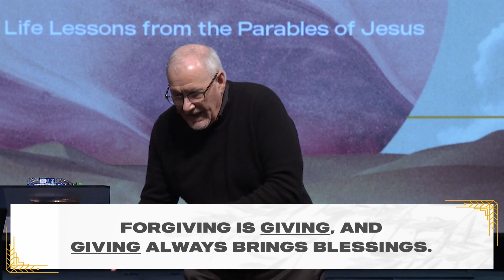Open the Doors of Blessing